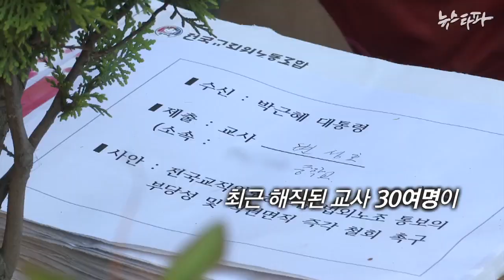뉴스타파 - 경찰에 가로막힌 전교조 선생님들(2016.6.9)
지난 2일 청와대 민원실에 서한을 전달하려던 전교조 해직 교사 30여 명이 경찰에 가로 막혔습니다. 선생님들이 연행되는 현장을 뉴스타파가 영상으로 기록했습니다.